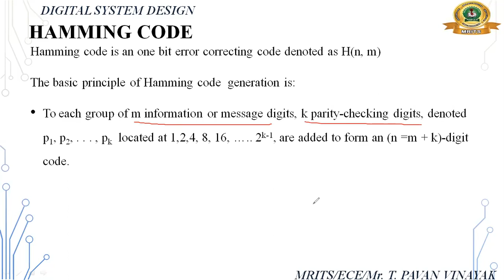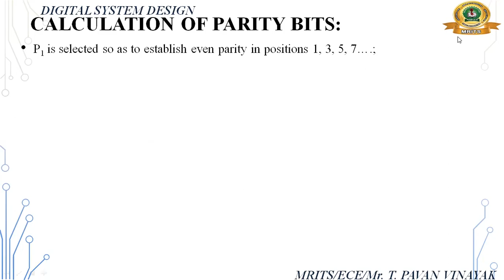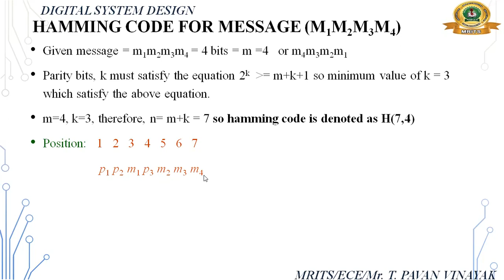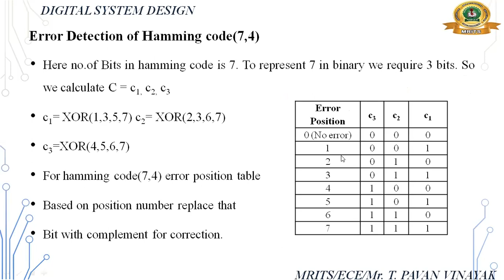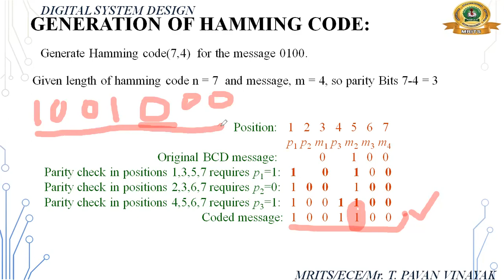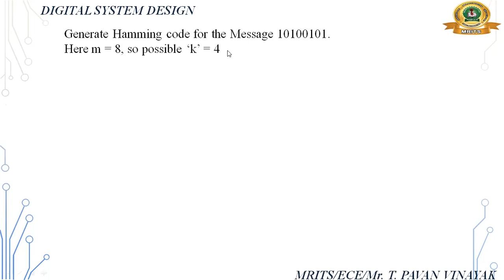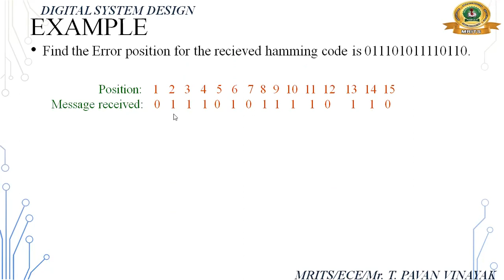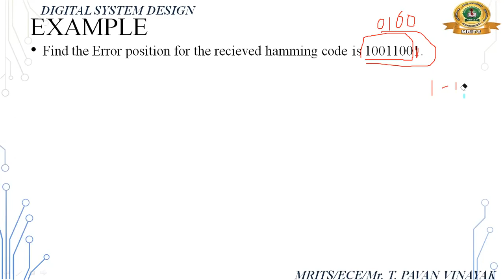Hamming code for Single error Detection and Correction